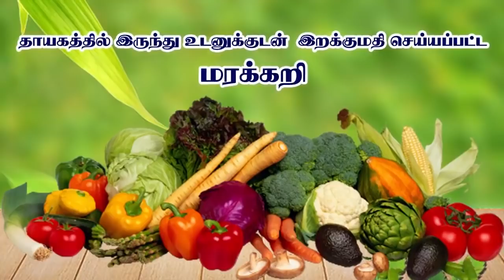இன்றைய 07 / 01 / 2021 இலங்கையின் மதிய நேர முக்கிய செய்திகள்!switzerland foreign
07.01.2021:-இன்றைய இலங்கையின் மதிய நேர செய்திகள்!